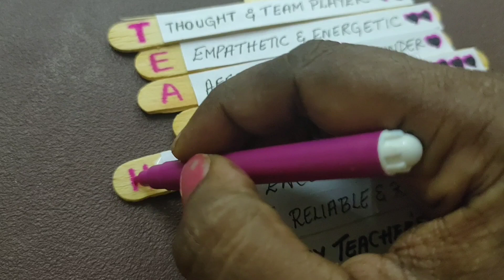Anybody can make these Step by Step Popsicle stick wall hanging gift for Teachers Day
Take this moment to wish skl out teachers who made us what we are today by giving us the foundation of education and skills